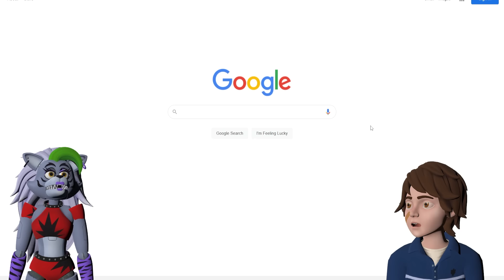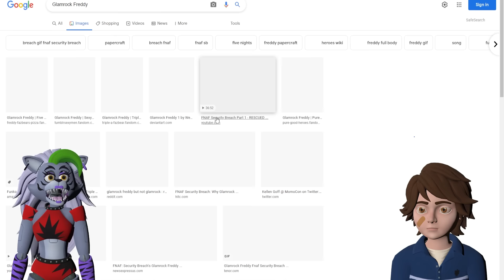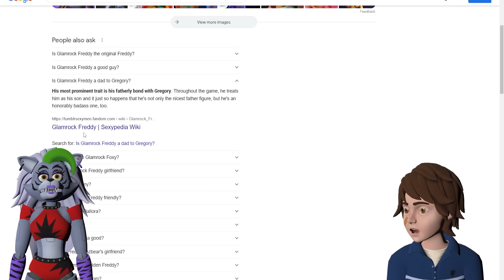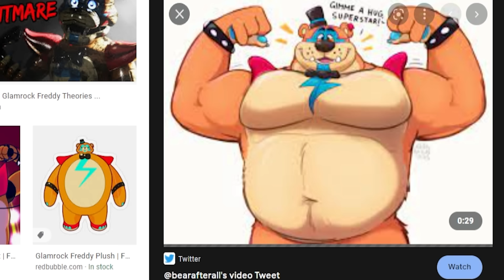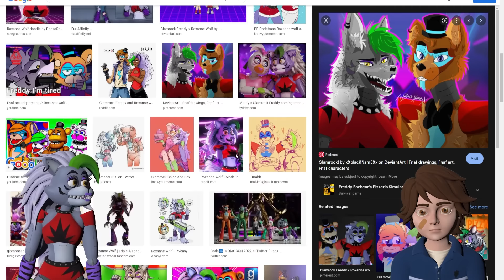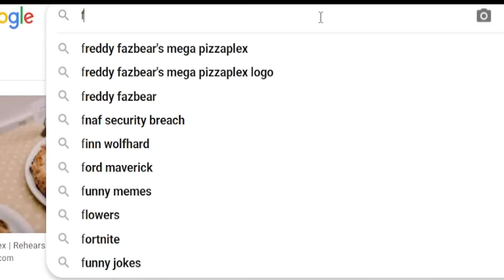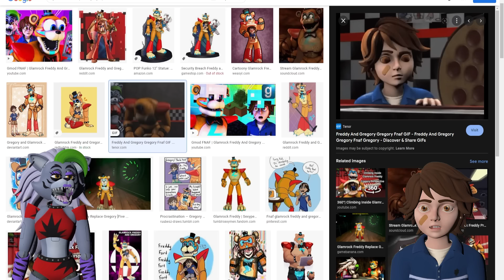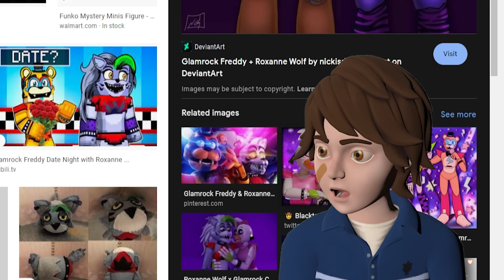Google Glamrock Freddy with Roxanne Wolf and Gregory